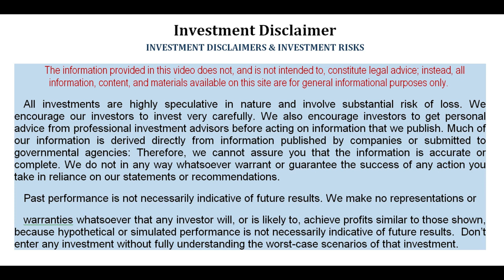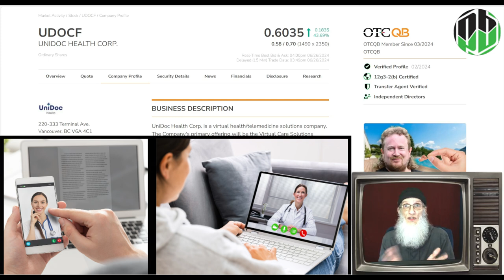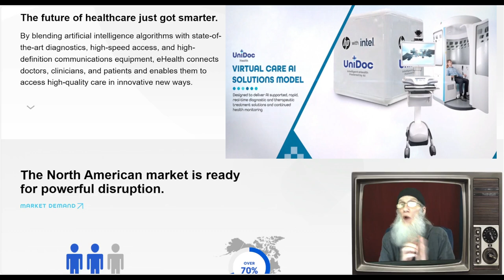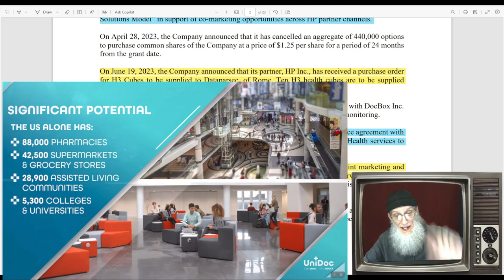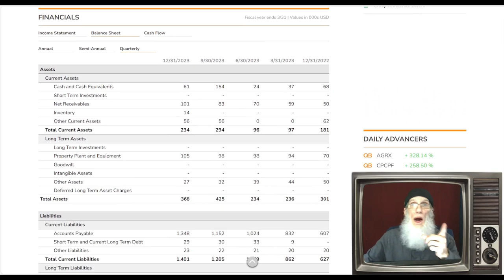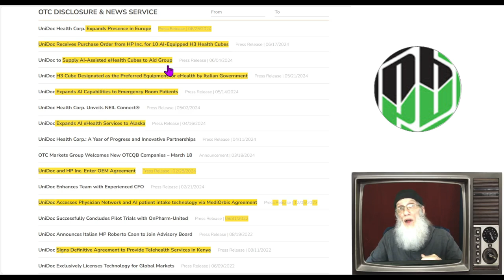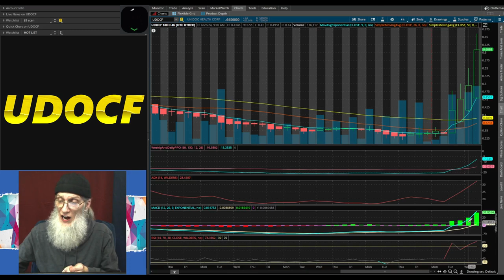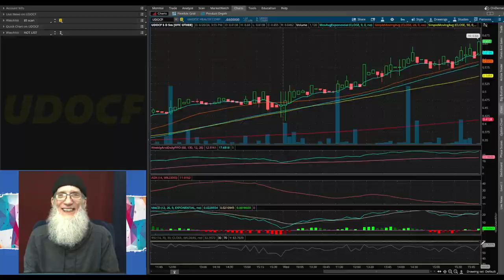$UDOCF-Unidoc Health ~ Revolutionizing TeleHealth Globally w/ the H3 Cube 🧙‍♂️Zidar On Top & Hot🔥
$UDOCF-UNIDOC HEALTH
Revolutionizing Telehealth Using A.I.
🤔 It's NOT what you Think!!!
Partners: Hewlett Packard Inc, Intel, EGS Health & more
Introducing the H3 Health Cube Globally
Canada, Europe, Caribbean and now the USA

😉I do accept your appreciation via Paypal...if you are so moved